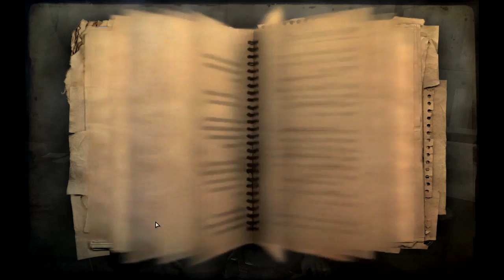Let's Play Far Cry 2 #051 - Da sind wir [deutsch | HD]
Tief in einem afrikanischen Konfliktland und von Malaria geplagt kämpfen Sie als Söldner mit korrupten Warlords auf beiden Seiten des Krieges.

Sie müssen Ihre Feinde identifizieren und auskundschaften und deren Schwächen ausnutzen, um der schieren Überzahl feindlicher Soldaten durch Täuschungen, Überraschungsmomente und Hinterlist beizukommen.

    Feuer — Erfreuen Sie sich an den bisher realistischsten Feuerdarstellungen in einem Computerspiel! Nutzen Sie den Wind und locken Sie Ihre Feinde in eine Feuerfalle. Ein oder zwei Molotov-Cocktails oder ein Flammenwerfer tun ihr übriges.
    Demolierbare Umwelt — Keine Hindernisse mehr: Alles ist zerstörbar und veränderbar, sogar im Mehrspielermodus. Die DUNIA Engine bietet die RealTree Technologie und ermöglicht so eine naturgetreue Darstellung der Umwelt.
    Offene Welt — Weite Räume stehen Ihnen zur Erkundung offen auf einem fast 50km2 großen Areal ohne Ladezeiten. Wählen Sie Ihren eigenen Weg und erfahren Sie die Landschaften eines lebendigen Afrikas.
    Ein riesieges Abenteuer — Kämpfen Sie für eine von zwei rivalisierenden Fraktionen und bahnen Sie sich unter allen Umständen Ihren Weg zu Ihrem Primärziel. Über 70 Missionen bieten Ihnen ausgiebig Gelgenheit geheime Informationen zu sammeln oder neue Waffen und Fahrzeuge zu nutzen.
    Unvorhersehbarer Spielablauf — Medics werden verwundete Soldaten in Sicherheit bringen. Ihr Ruf wird Ihnen vorauseilen und manch gegnerischer Soldat wird bei Ihrem Anblick seine Waffe wegwerfen und das Weite suchen. Sie können sich Über die Reaktionen Ihrer Feinde nie gewiss sein.
    MEHRSPIELER — Fordern Sie Ihre Freunde heraus, aber passen Sie auf— Sie werden nie wissen, wo Ihre wahren Freunde sind oder wo ein Verräter lauert! Alle technischen Eigenschaften der Einzelspielermissionen sind auch im Mehrspielermodus vorhanden.

Far Cry 2: Fortune's Edition contains the full Far Cry 2 game, including all previously released patches and the Far Cry 2 Fortunes DLC with additional content listed below.

Single player additional content:

    Three brand-new weapons: Silenced shotgun, Sawed-off shotgun, Crossbow
    Two new vehicles: Unimog, Quad

Multiplayer additional content:

    Additional weapons and four new exciting maps: Cheap Labor, Last Resort, Lake Smear, Fort Fury